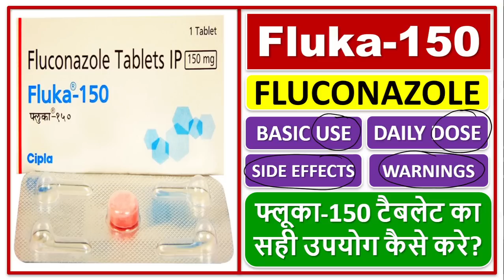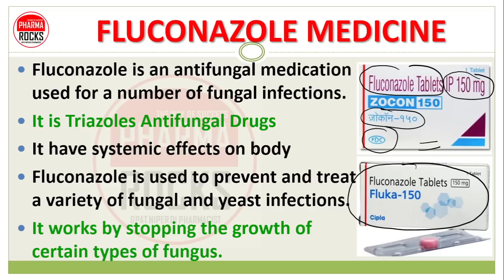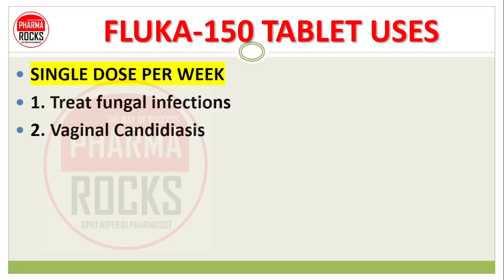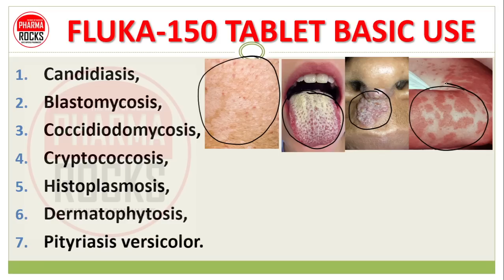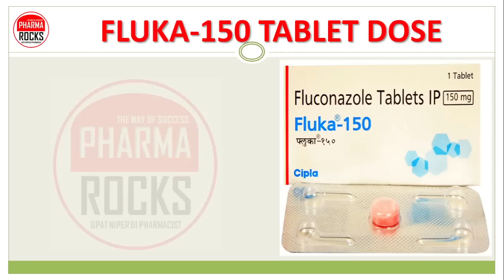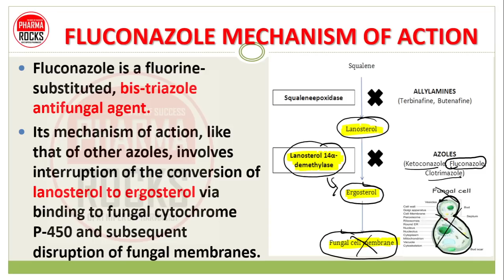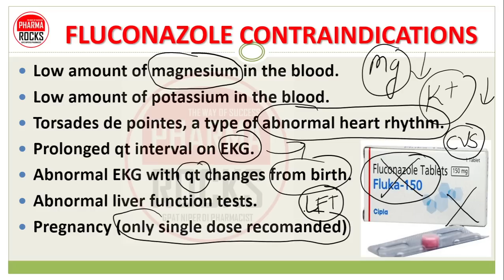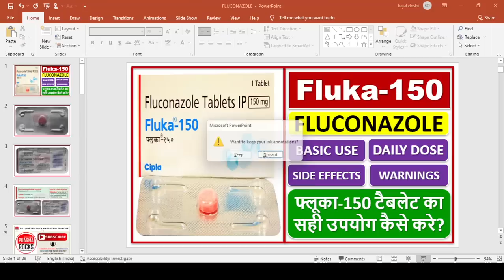Fluconazole 150mg, फ्लुकोनाज़ोल, दाद, खाज खुजली की दवा, Use, Dose, Side effect, Warning, Fluka-150,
ASSISTANT PROFESSOR
FOUNDER PHARMAROCKS
PHD SCOLAR (GTU AHMEDABAD)

📚 STUDY MATERIAL
👨🏼‍🏫 VIDEO LECTURE
📊 TEST SERIES

फ्लूका-150 टैबलेट का सही उपयोग कैसे करे?,
Fluka-150,
फ्लूका-150 टैबलेट,
FLUCONAZOLE,
Fluka-150 tablet,
Fluka-150 tablet use,
Fluka-150 tablet dose,
Fluka-150 tablet side effects,
Fluka-150 tablet warnings,
Fluka-150 tablet use kaise kare,
Fluconazole 150mg Tablet jankari hindi me,
Fluconazole 150mg tablet,
Fluconazole 150mg tablet in hindi,
Fluconazole 150mg tablet use,
Fluconazole 150mg tablet dose,
Fluconazole 150mg tablet side effects,
Fluconazole 150mg tablet warnings,
Fluconazole 150mg tablet ka sahi upyog,
Fluconazole 150mg tablet ko use kaise kare,
Fluconazole 150mg,
fungal infections,
Antifungal Drugs,
antifungal medication,
Fluconazole,
Tinea infections,
Ringworm,
Jock itch,
Athlete's foot,
Oral thrush,
Esophageal candidiasis,
दाद, खाज खुजली की दवा,
Fluconazole 150 mg oral weekly,
Fluka-150 in pregnancy,
fungal infection ki tablet,
fungal infection ki dava ka naam,

Fluka-150,
फ्लूका-150 टैबलेट,
FLUCONAZOLE,
Fluka-150 tablet,
Fluka-150 tablet use,
Fluka-150 tablet dose,
Fluka-150 tablet warnings,
Fluconazole 150mg tablet,
Fluconazole 150mg,
fungal infections,
Antifungal Drugs,
antifungal medication,
Fluconazole,
Tinea infections,
Ringworm,
Jock itch,
Athlete's foot,
Oral thrush,
Esophageal candidiasis,
FLUKA-150 TABLET USES,
FLUKA-150 TABLET BASIC USE,
FLUKA-150 TABLET DOSE,
Fluka-150 in pregnancy,
Fluka-150,
फ्लूका-150 टैबलेट,
FLUCONAZOLE,
Fluka-150 tablet,
Fluka-150 tablet use,
Fluka-150 tablet dose,
Fluka-150 tablet warnings,
Fluconazole 150mg tablet,
Fluconazole 150mg,
fungal infections,
Antifungal Drugs,
antifungal medication,
Fluconazole,
Tinea infections,
Ringworm,
Jock itch,
Athlete's foot,
Oral thrush,
Esophageal candidiasis,
FLUKA-150 TABLET USES,
FLUKA-150 TABLET DOSE,
Fluka-150 in pregnancy,
Fluka-150,
फ्लूका-150 टैबलेट,
FLUCONAZOLE,
Fluka-150 tablet,
Fluka-150 tablet use,
Fluka-150 tablet dose,
Fluka-150 tablet warnings,
Fluconazole 150mg tablet,
Fluconazole 150mg,
Tinea infections,
Esophageal candidiasis,
FLUKA-150 TABLET USES,